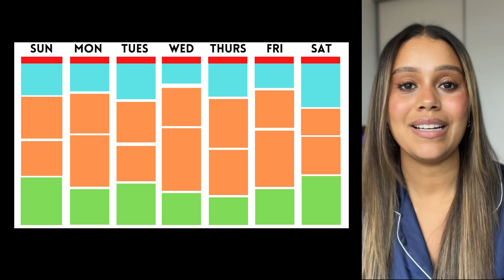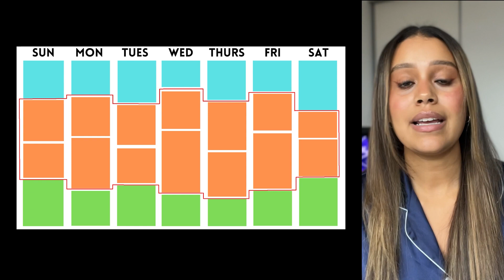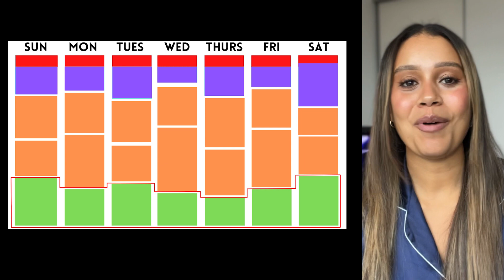Crushing a 100 Hour Work Week: Avoiding Burn Out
Are you ready to revolutionize your workweek and skyrocket your success? Look no further than this must-see video, where I uncover the secrets to managing a 100 hour workweek with the help of Atomic Habits and the 7 Habits of Highly Successful People; and how i've adapted these to my schedule with a full-time job and side hustles!

Learn how to optimize your productivity, eliminate bad habits, and master the art of time management like never before. This isn't just another boring productivity video, but don't just take my word for it, watch the video and see the results for yourself.

Join me for more personal finance content!